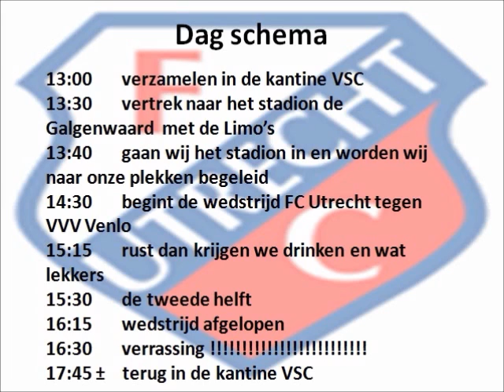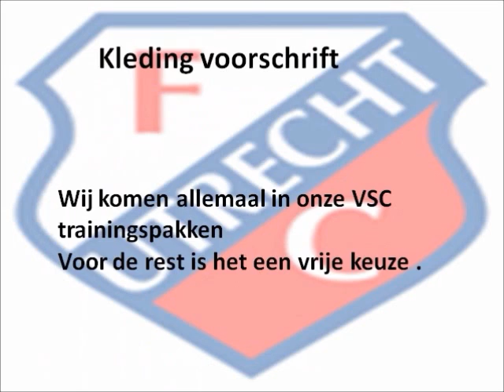uitnodiging VSC F1 en F2